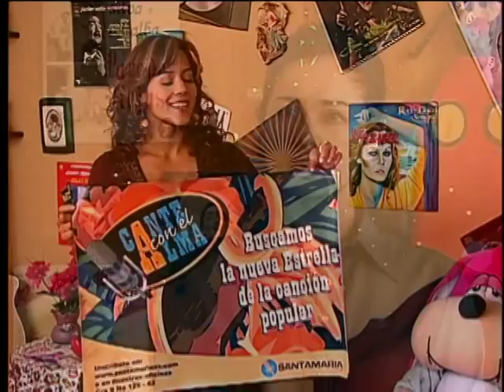DEMO NADIE ES ETERNO EN EL MUNDO